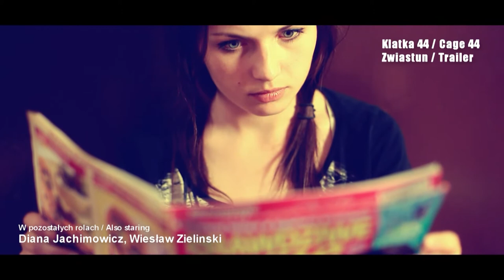Klatka 44 - reż.Wiesław Zieliński wyst.Diana Jachimowicz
Film fabularny Klatka 44  reż. Wiesław Zieliński wyst. Diana Jachimowicz . Thriller polityczny  zrealizowany w całości przez dwie osoby . Produkcja Grupa H2O : Poznań 2012. Nagrody :
1.   Nagroda Główna - Złoty Medal Światowej Unii Kina Niezależnego UNICA - 13   Miedzynarodowy Festiwal Filmu Niekomercyjnego TOTI 2013  - Maribor -  Słowenia .
2.   Nagroda Specjalna Jury - Najlepszy Film Autorski - 13 Międzynarodowy Festiwal  Filmu Niekomercyjnego TOTI 2013  - Maribor - Słowenia .
3.   Nagroda Główna Stowarzyszenia Inteligencji Twórczej
      VII Wałbrzyski Przegląd Filmów Niekonwencjonalnych "WaPFin 2012"